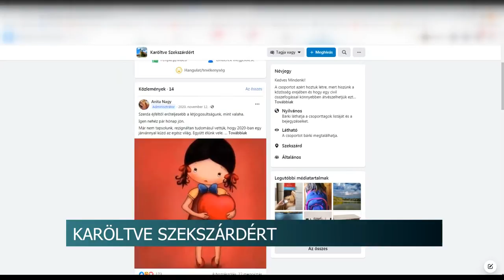20210723 hirado karoltve szekszardert